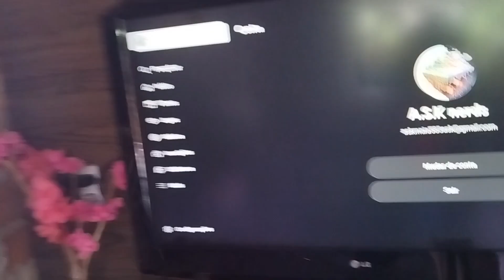Minha nova sala, ganhei um sofá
Hoje quero compartilhar com vc o sofá que ganhei e a modificação que fiz nele, vamos ver como ficou minha sala.